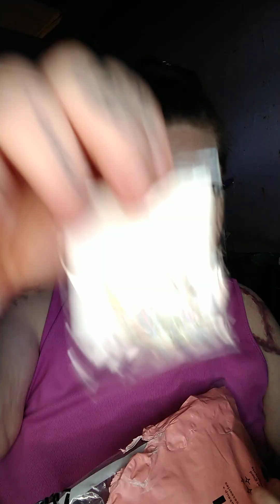a quick lil Shop Miss A haul 😁🙌🏻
hey there beautiful creatures in today's video I do another little shot miss a hall LOL what could I do they were having a special LOL as always thank you for being here XOXO Kayla